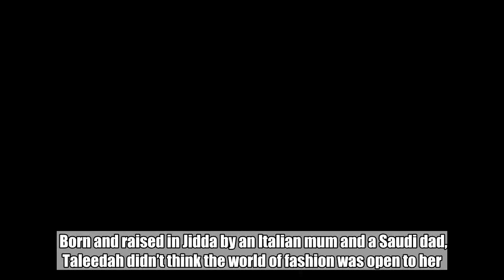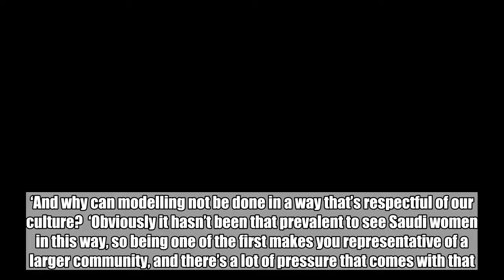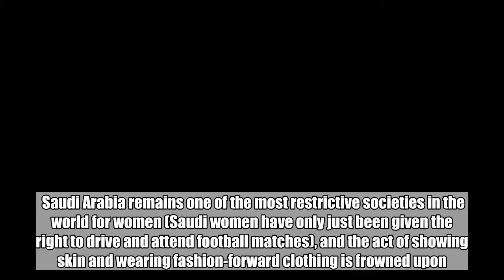Taleedah Tamer is the first Saudi model to walk at Paris Couture Week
This week 17-year-old Taleedah Tamer opened the Antonio Grimaldi couture show in Paris.  That’s a big deal for any model, but especially so for Taleedah – the first Saudi model to walk a couture runway in Paris.  Born and raised in Jidda by an Italian mum and a Saudi dad, Taleedah didn’t think the world of fashion was open to her. Now she’s appeared on the cover of Harper’s Bazaar Arabia and has walked a major catwalk show.  ‘When I was younger, it didn’t cross my mind not to see Saudi women on magazine covers or in fashion shoots, but as I got older, I thought “why do these women not look like me?”,’ Taleedah said in her Bazaar interview. ‘And why can modelling not be done in a way that’s respectful of our culture?  ‘Obviously it hasn’t been that prevalent to see Saudi women in this way, so being one of the first makes you representative of a larger community, and there’s a lot of pressure that comes with that.    ‘When I first started modelling I never thought that I’d be the “first Saudi model”, but it seems like the perfect time for the industry to open up. I want to represent Saudi women who are strong and beautiful.’  Taleedah now plans to move to Milan so she can study and continue to work in the fashion industry – a pragmatic choice considering working as a model remains a dangerous move in Saudi Arabia.  Saudi Arabia remains one of the most restrictive societies in the world for women (Saudi women have only just been given the right to drive and attend football matches), and the act of showing skin and wearing fashion-forward clothing is frowned upon.  There are models working in Saudi Arabia, but it’s rare for them to have an international platform, and are often only booked to walk in front of all-women audiences.  Earlier this year a fashion show resorted to using drones to step around restrictive guidelines, in a move that was mocked outside the country.  ‘I know there will be Saudis that will not agree with me modeling,’ Taleedah told the New York Times. ‘I respect their right to have an opinion, but also feel very proud that I am able to broaden perceptions of what it means to be a modern Saudi woman in the eyes of the world.’    Take a look at some shots from Taleedah’s Insta below, and prepare to see that face . Times are changing, and we’re here for it.  The Fix   The daily lifestyle email from Metro.co.uk.  Find out more